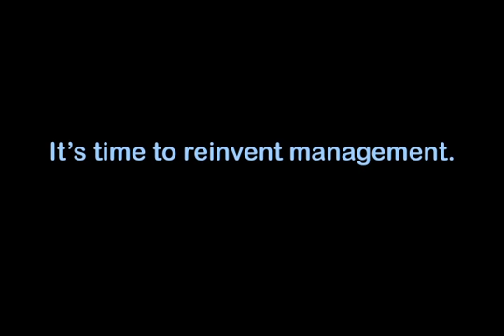Welcome to the Management 2.0 Hackathon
Gary Hamel welcomes the participants of the Management 2.0 Hackathon. To find out more and participate in the hackathon,